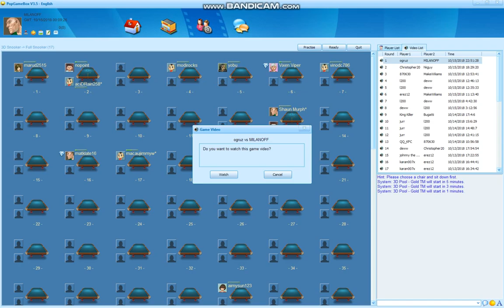3D snooker - Easy century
a failed 147 attempt, easy game